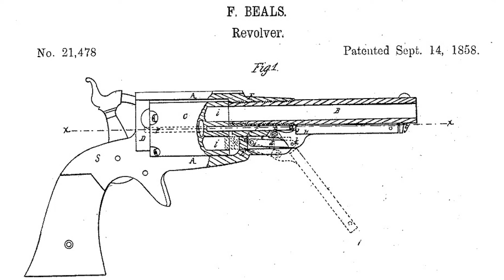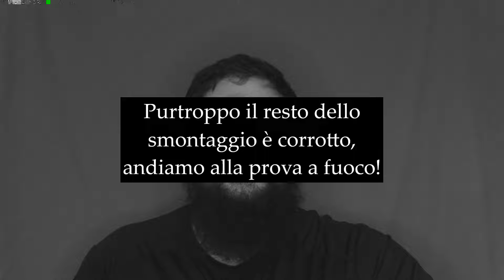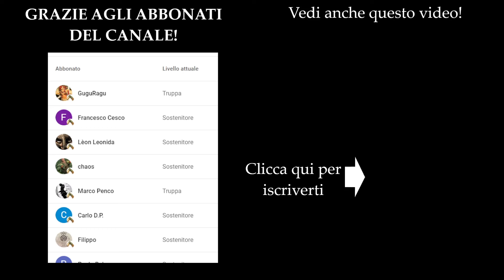Remington 1858: Un'icona del Far West!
Scopri la storia e il fascino della leggendaria pistola Remington 1858, usata da pistoleri, cowboy e soldati durante la conquista del West. In questo video, esamineremo da vicino le caratteristiche di questa pistola a percussione, dal suo design innovativo al suo impatto sulla cultura americana.

Vedremo come la Remington 1858 si è guadagnata la sua reputazione di arma affidabile e potente, e come ha contribuito a forgiare la leggenda del Far West.